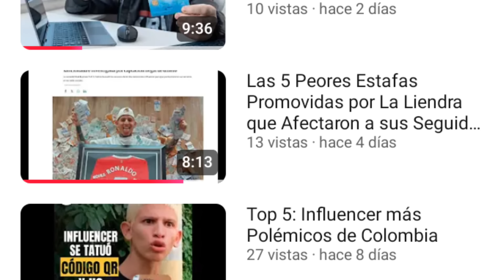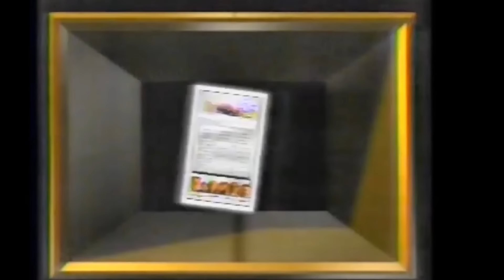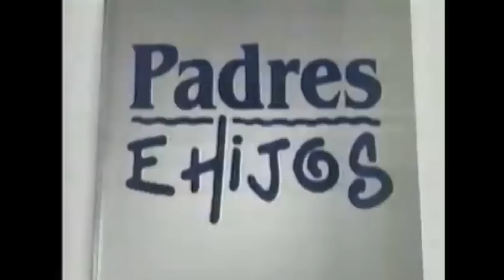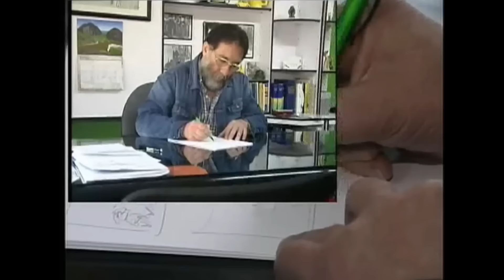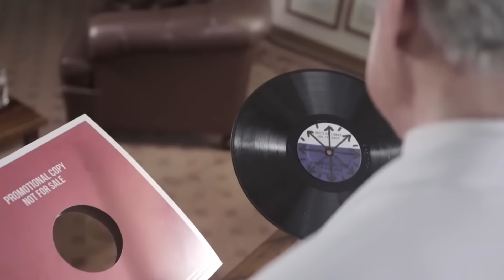Los Programas más Eternos y duraderos de la televisión colombiana